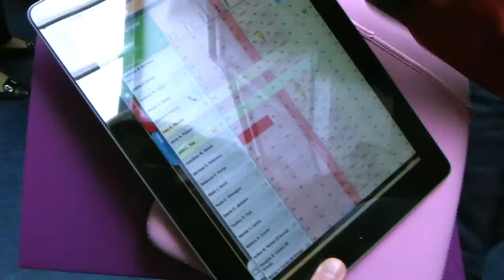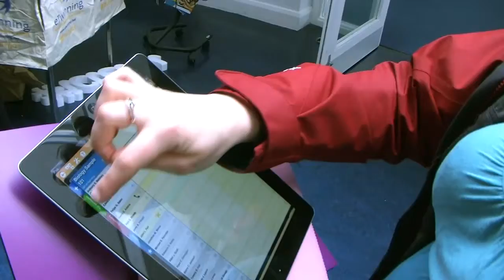Favourite Apps of Teachers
Listening to participants at the Student Voices Conference in Thurles, County Tipperary, Ireland.